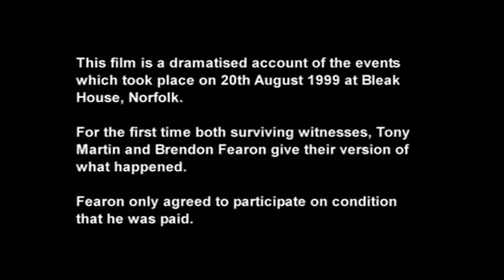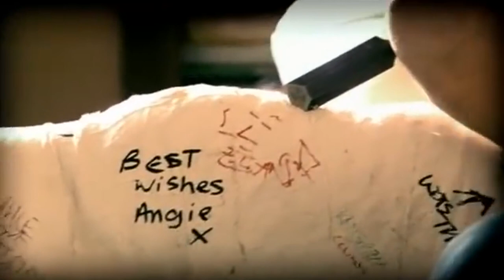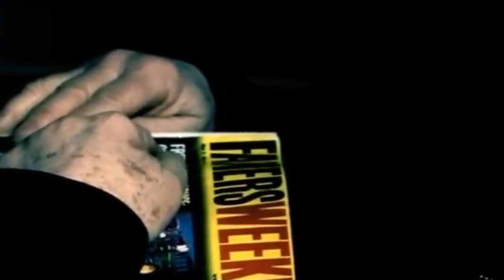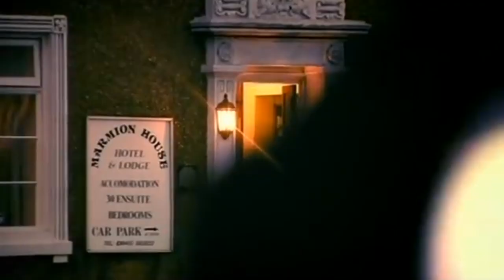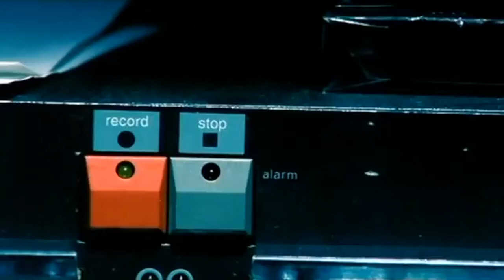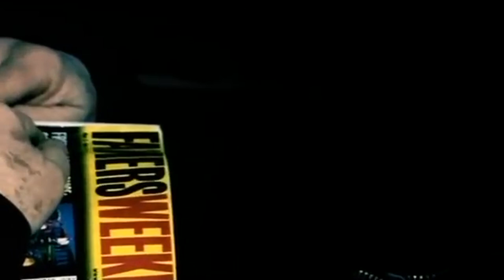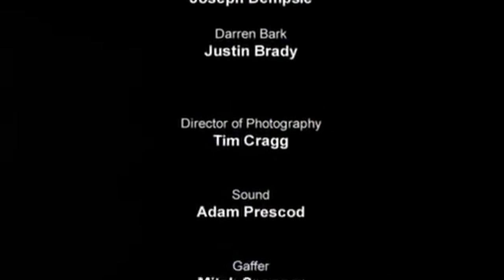To Kill A Burglar: The Tony Martin Story | Crime Documentary | HistoryIsOurs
It's August 1999: A farmer named "Tony Martin" shoots one of two burglars dead at his Norfolk home, sparking a nationwide debate about the rights of homeowners to protect their property. The events of that night - and Tony Martin's subsequent conviction of manslaughter - are explored in this intriguing documentary. For the first time, Tony Martin and the surviving burglar, Brendon Fearon, tell their sides of the story of this tragedy.

Tony Martin is a farmer from Norfolk, England, who became infamous when he fatally shot a 16-year-old burglar and wounded his accomplice in his home in August 1999. He was originally convicted of murder, but this was later reduced to manslaughter on the grounds of diminished responsibility, and he served just three years in prison.

Martin went on to become somewhat of a tabloid hero, and this film examines the case itself and looks at how it sparked a national debate on self-defence. We hear exclusive testimony from Martin, along with interviews from his family and friends. Several professionals who were involved in the case are also interviewed and provide us with access to police footage.

And don't forget to hit the "🔔" icon to get notified when we upload new videos.